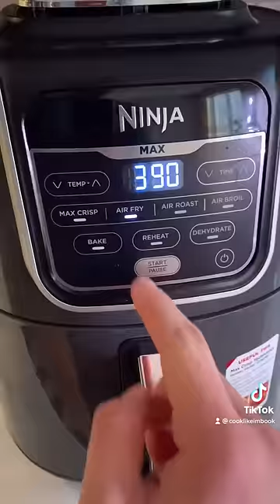Perfect Air Fryer Fries